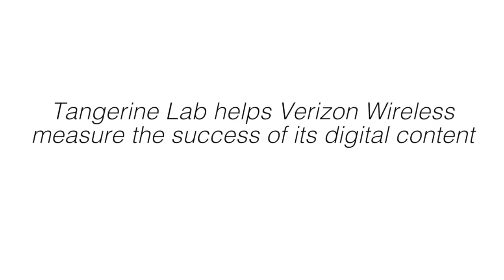Tangerine Lab Helps Verizon Wireless measure the success of its digital content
In this preview to Banafsheh Ghassemi, CEO and Founder of Tangerine Lab's, TSSU talk: "The Content Selfie: What to Serve Your Customers to Make Them Want You," Mary Ellen Egan, Senior Content Director at Social Media Today, sat down with Jason Moriber, Executive Director of Strategy at Verizon Wireless, to hear the story of how Tangerine Lab helped Verizon revitalize its digital content.